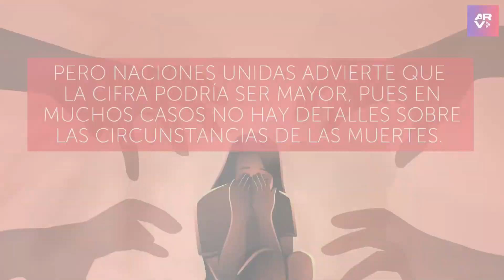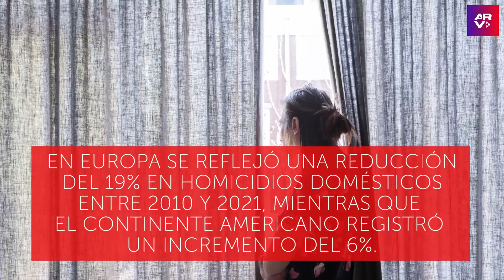Alerta ONU: La mitad de feminicidios son causados por parejas y familiares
Video oficial de Al Rojo Vivo. Más de la mitad de las mujeres asesinadas en el mundo, un 53%, mueren a manos de sus parejas o familiares, generalmente en contextos domésticos, esto según una investigación de la ONU.